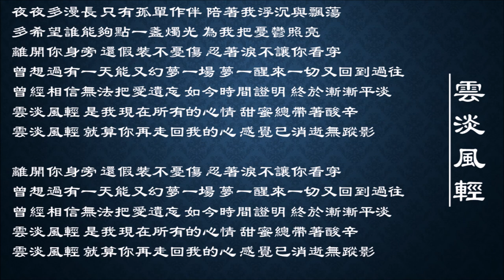【邝美云 Cally Kwong】云淡风轻